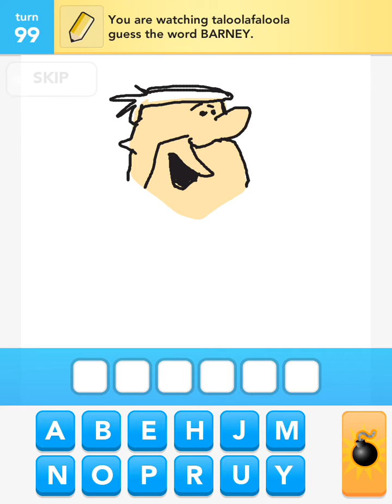Draw Something - Barney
Barney rubble drawn on Draw Something dannyhazy